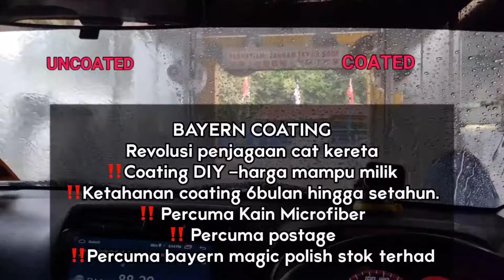Test video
bayern coating video marketing
pengilat kereta yang murah dan berkesan